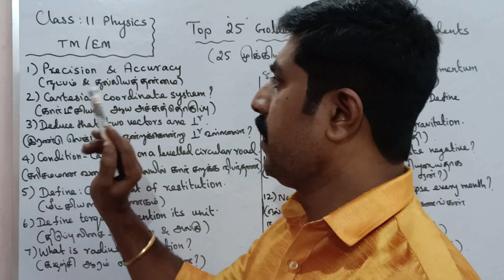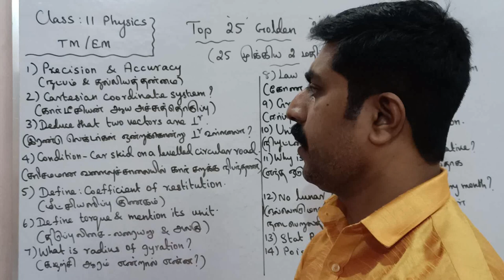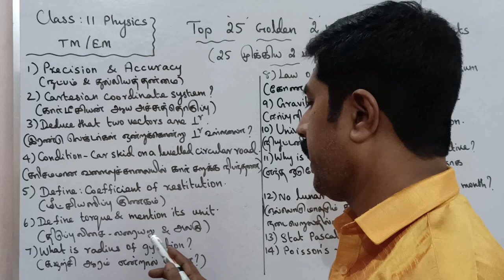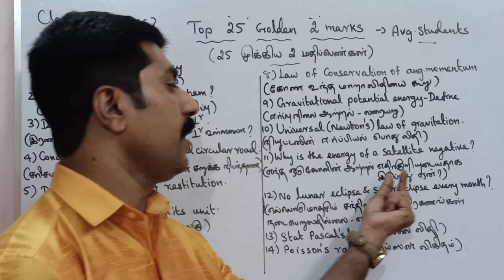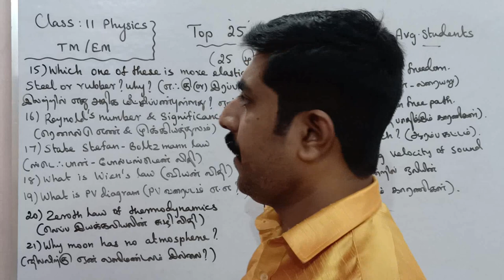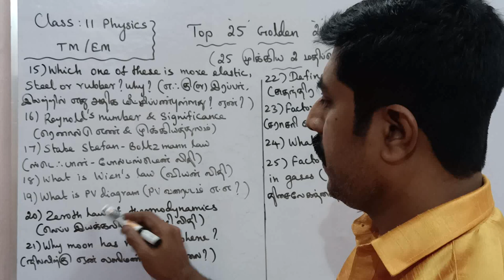11 Physics|Top 25|Golden 2 marks|Public Exam -2023|Annual Exam|sky physics